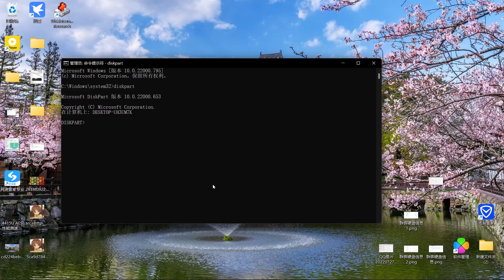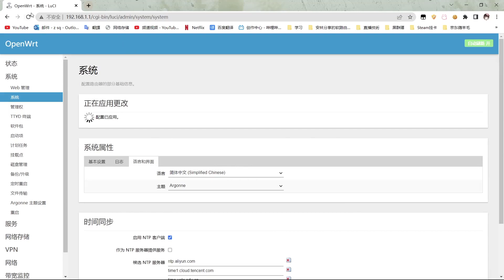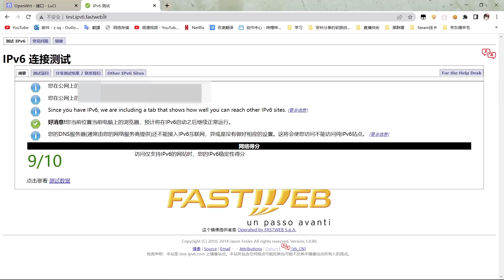【Kate】裸機裝OpenWrt 軟路由系統